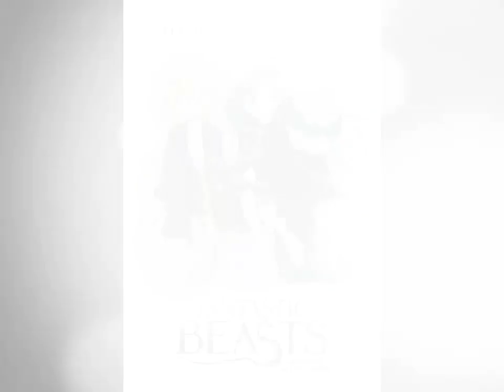MLP Crossover Part 662 Fantastic Beasts and Where to Find Them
It's an slideshow picture with music.

Credit:

To the people who made this art/pictures.

Music: End Titles - Fantastic Beasts and Where to Find Them Soundtrack